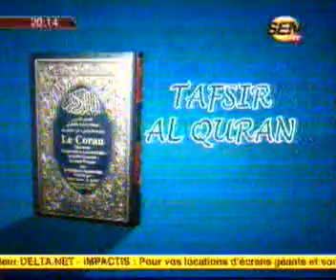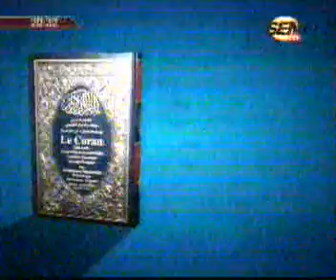MP1 Nov05 201627 0